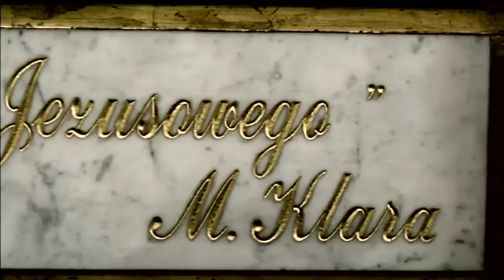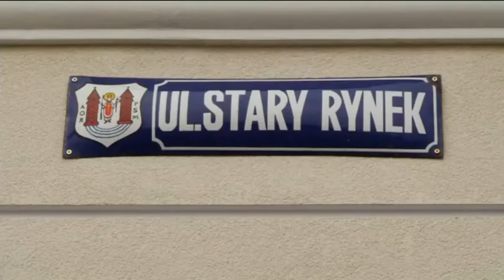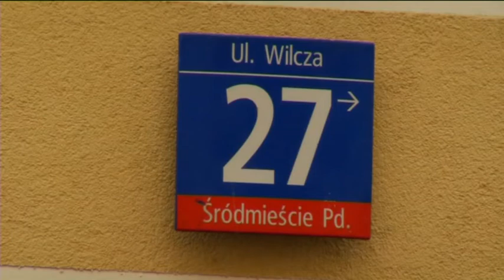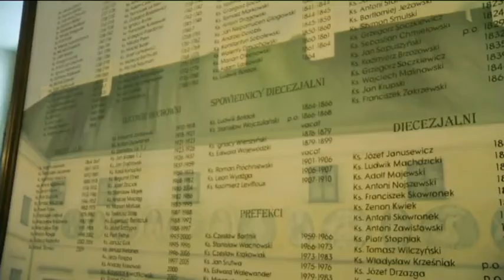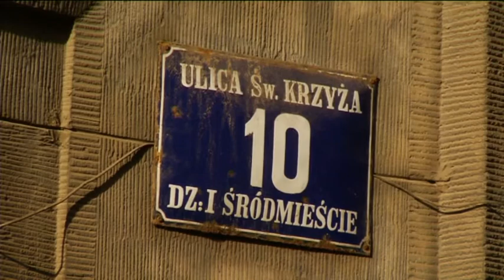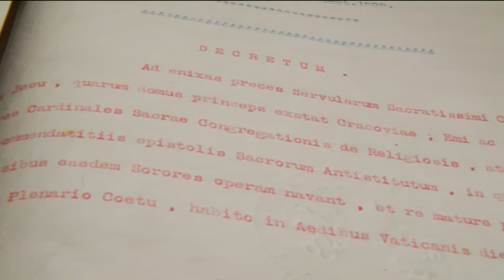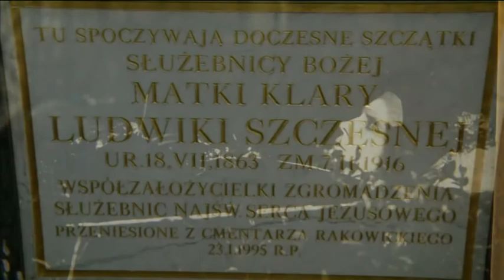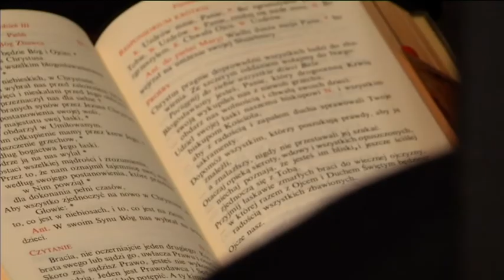Klara Ludwika Szczęsna